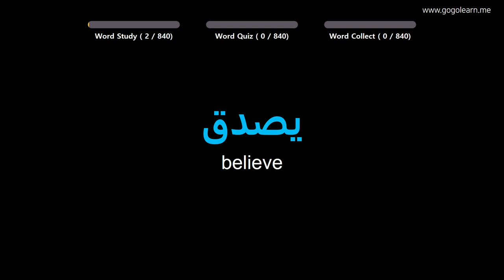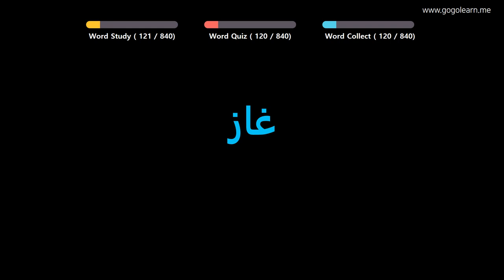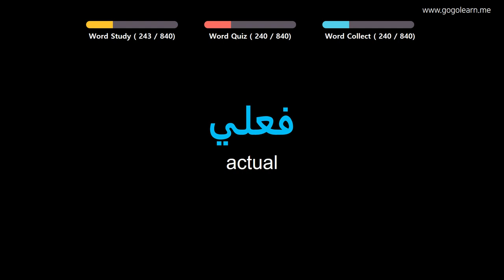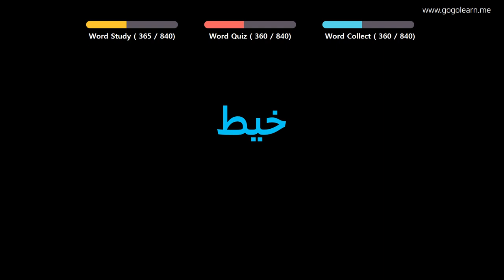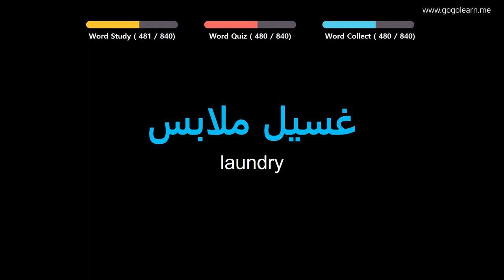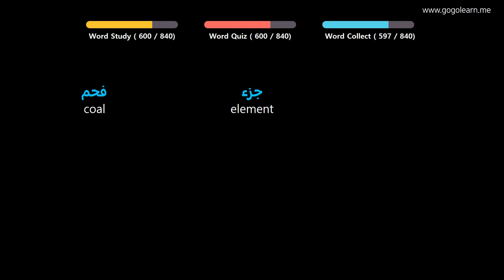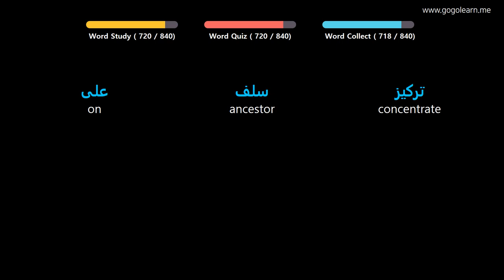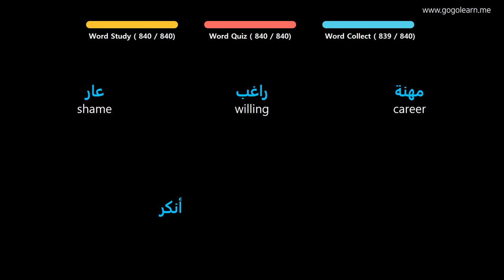Learn Arabic| Part 13: Arabic Vocabulary Upper-intermid | Goleaen